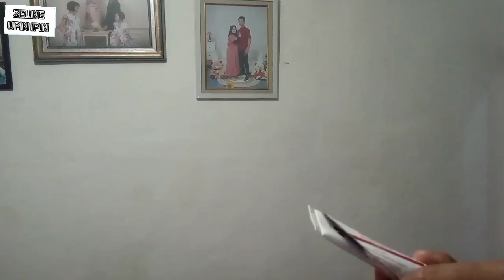Teman ku mail di sunat 😂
Temanku mail di sunat 😂